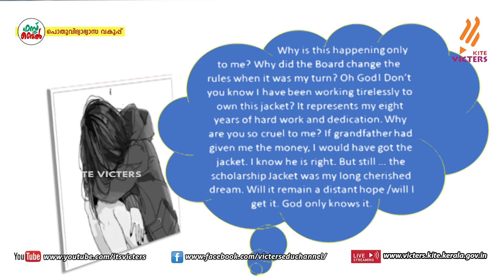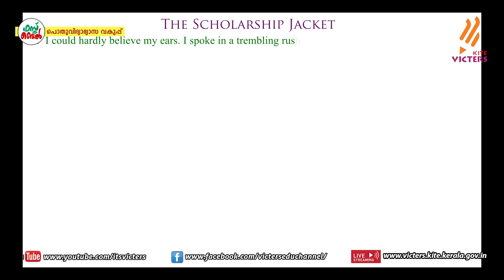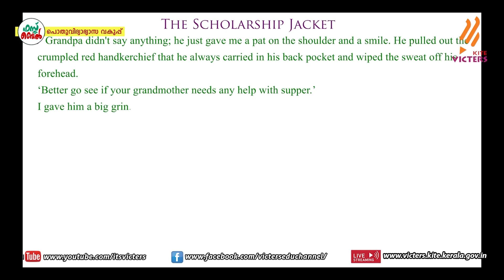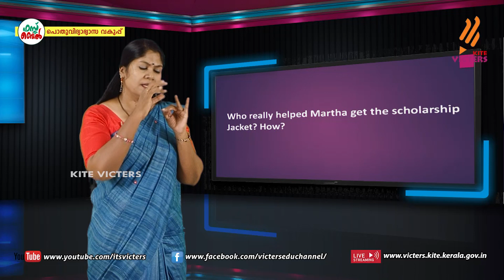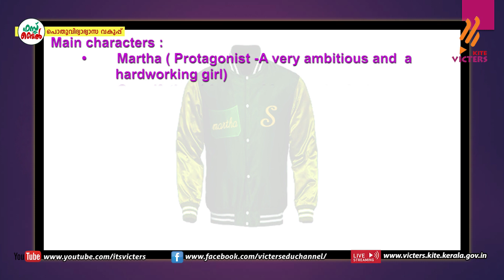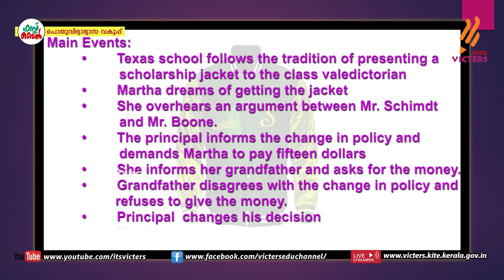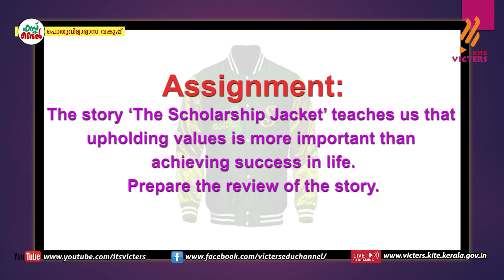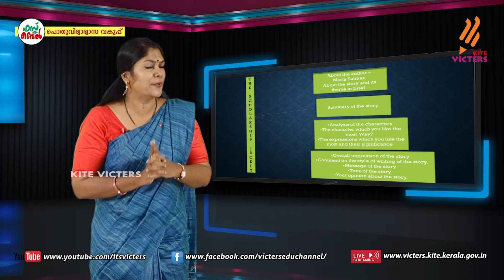KITE VICTERS STD 10 English Class 43 (First Bell-ഫസ്റ്റ് ബെല്‍)